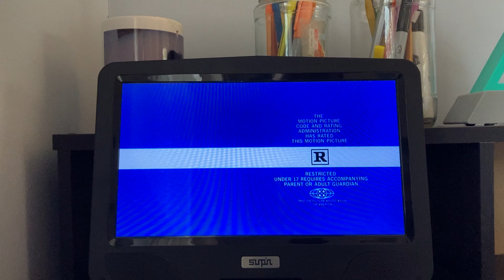Closing To Slap Shot (1977 Film) 2002 DVD.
Here's The Order:
1. Last Few Seconds Of End Credits.
2. MPAA Rating Screen.
3. Ritek Digital Studios Logo.
4. Macrovision Quality Protection Logo.
5. DVD Menu.
6. That's It.